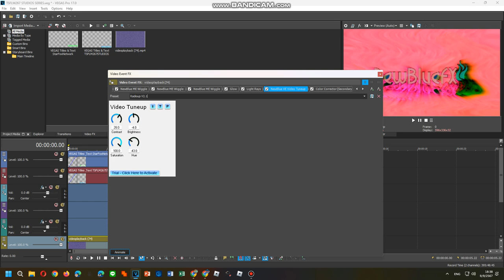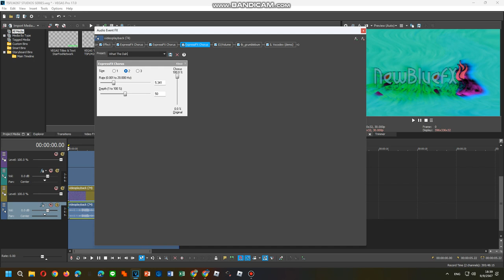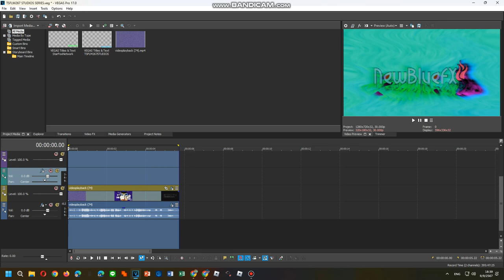Tutorials Tuneup C